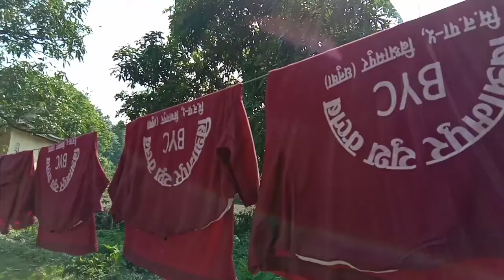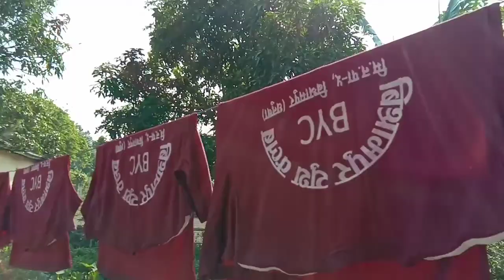फुटबल खेलको पूरा भिडियो bishrampur youth club on himal vlog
बिजयादशमी २०७८ को उपलक्ष्यमा बिश्रामपुर युथ क्लब द्वारा आयोजित मैत्रीपुर्ण फुटबल खेल प्रतियोगिता को पूरा भिडियो हेरेर आनन्द लिनुहोला धन्यवाद ⚽️⛸️✔️🙏

vlog nepali